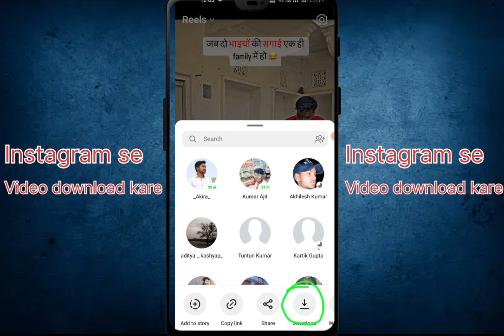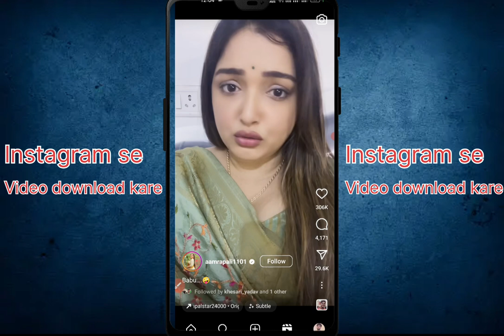Instagram Reels Download Kaise Kare | Instagram Video Download Kaise Kare | How To Download Reels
Instagram Reels Download Kaise Kare | Instagram Video Download Kaise Kare | How To Download Reels | Alexpin abc

Instagram reels
spreading gyan
instagram reels